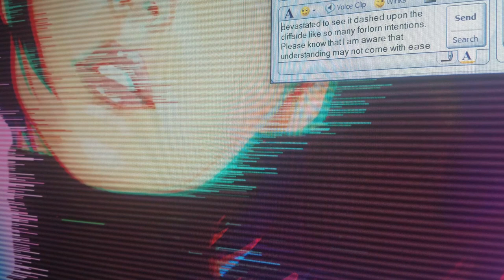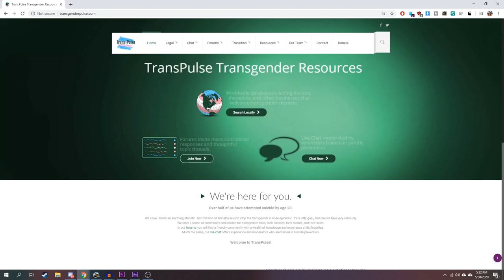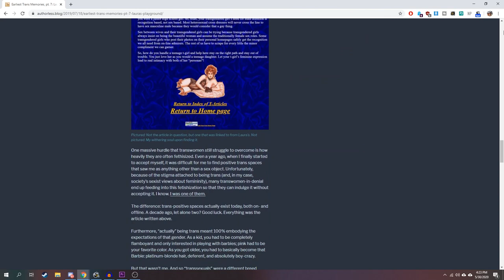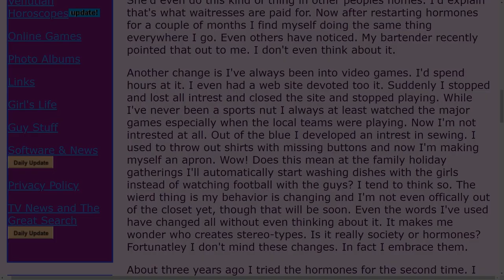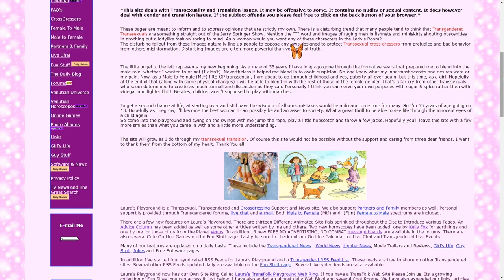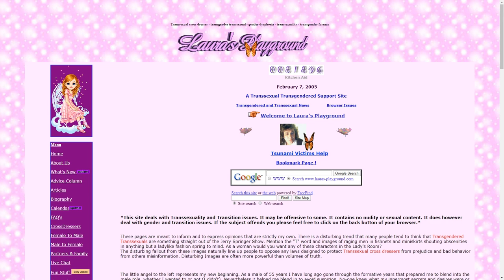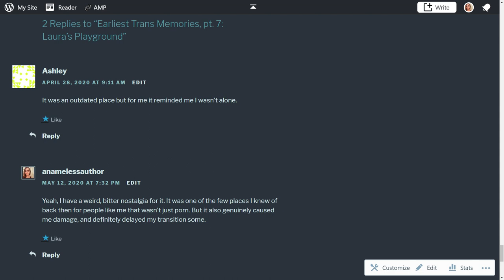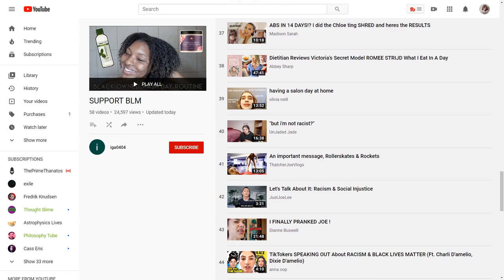Early Trans (feminine) Internet History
What did trans women do online before Reddit and Twitter? Develop trauma.